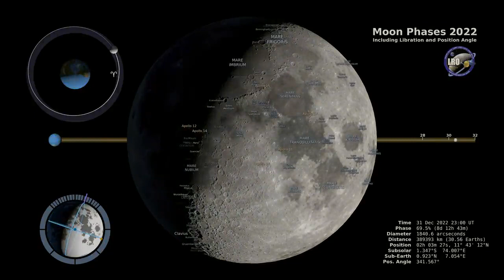Moon Phases 2022 – Northern Hemisphere – 4K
This 4K visualization shows the Moon's phase and libration at hourly intervals throughout 2022, as viewed from the Northern Hemisphere